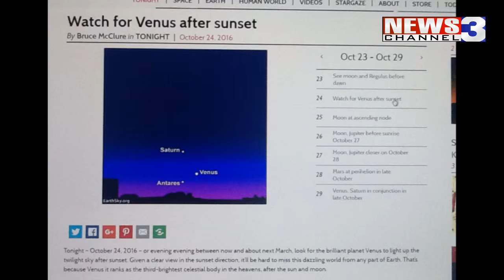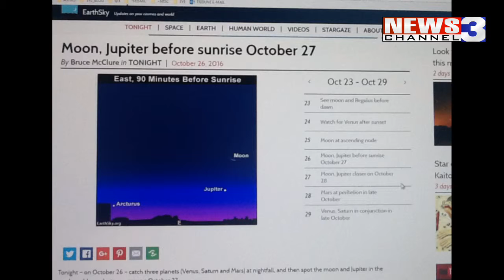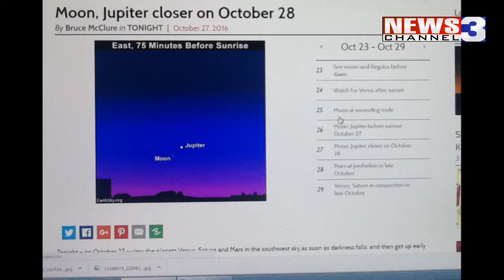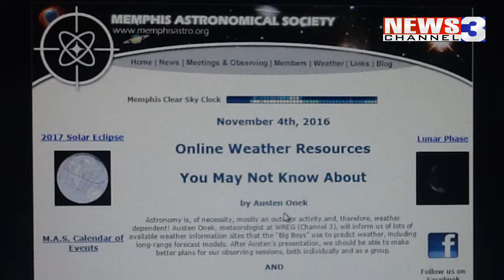WREG-TV SKYBLOG3 - Mid-South Astronomy Blog for Sunday 10.23.16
WREG Meteorologist Austen Onek takes a look at astronomy happenings around the Mid-South in our exclusive videoblog Skyblog3.